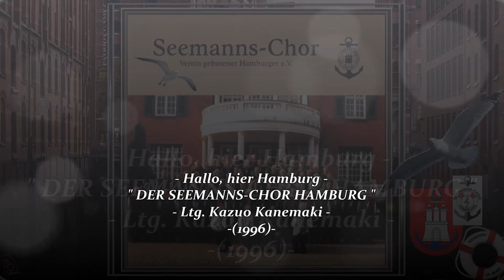SEEMANNS-CHOR HAMBURG ~ Trinklied aus "Ernani" - Ltg. Kazuo Kanemaki ~ SHANTY-CHOR HAMBURG...